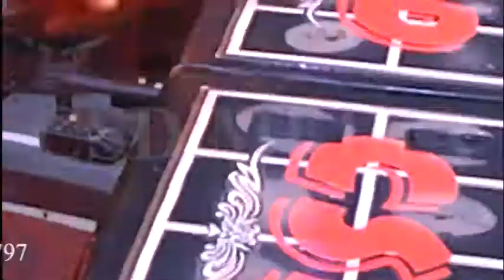CSD Band Live in Concert Part 25 (Monaragala)